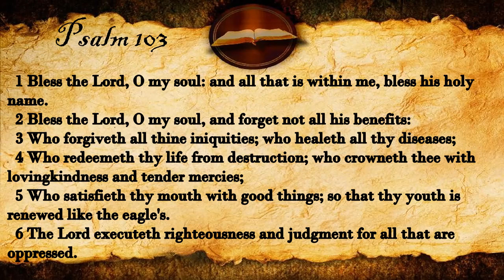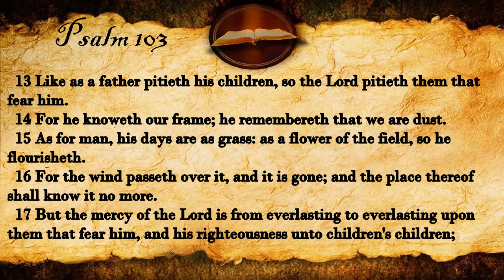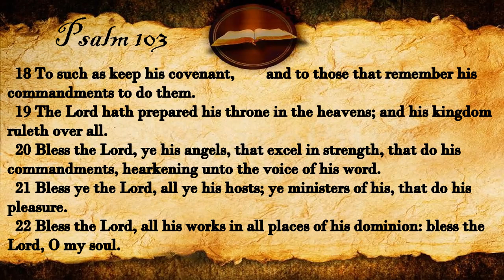Psalm 103 | KJV Audio (With Text)